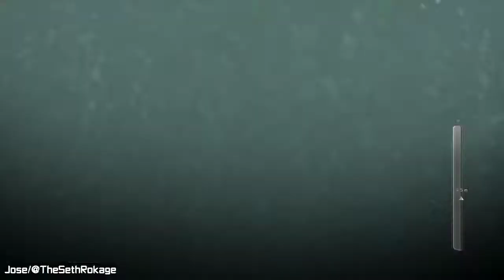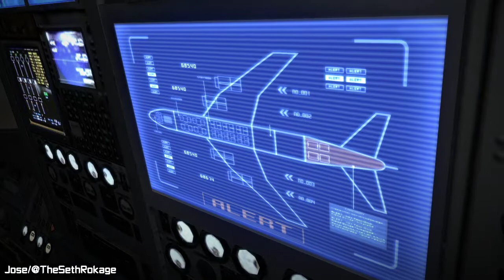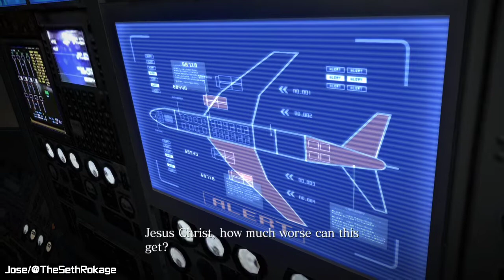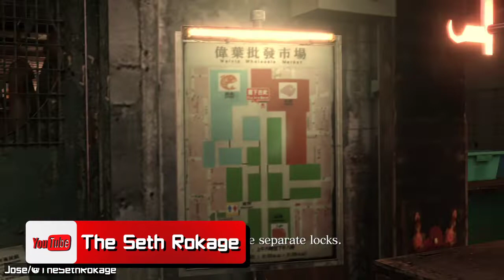Leon is a Tier 3 Simp | Resident Evil 6 | Livestream #3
Twitter.com/TheSethRokage
Twitch.tv/TheSethRokage